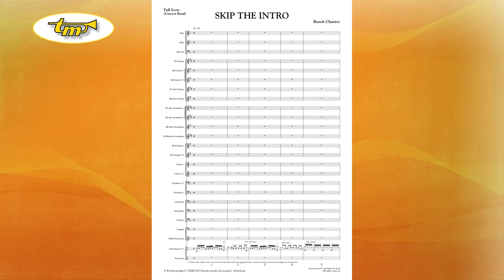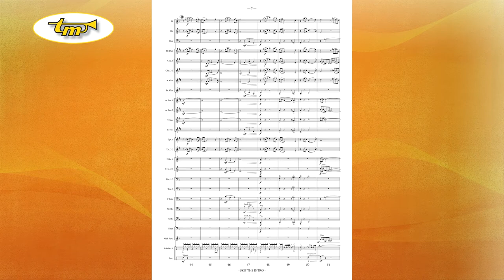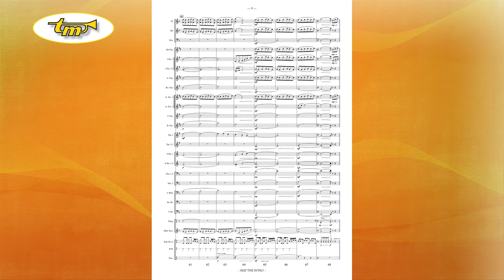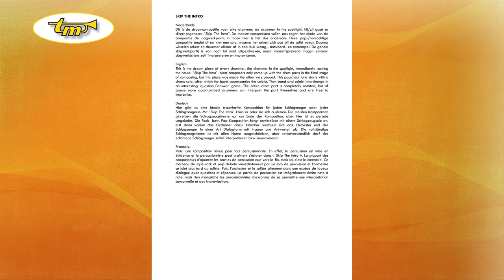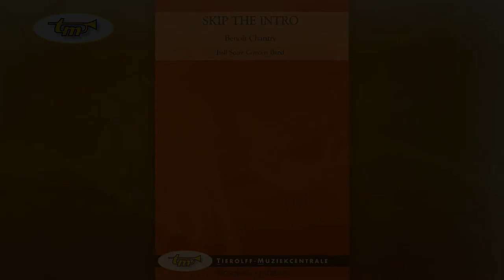Skip The Intro - Concert Band - Chantry - Tierolff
This is the dream piece of every drummer, the drummer in the spotlight, immediately rocking the house: “Skip The Intro”. Most composers only come up with the drum parts in the final stage of composing, but this piece was made the other way around. This pop/rock tune starts with a drums solo, after which the band accompanies the soloist. Then band and soloist interchange in an interesting ‘question’/’answer’ game. The entire drum part is completely notated, but of course more accomplished drummers can interpret the part themselves and are free to improvise.